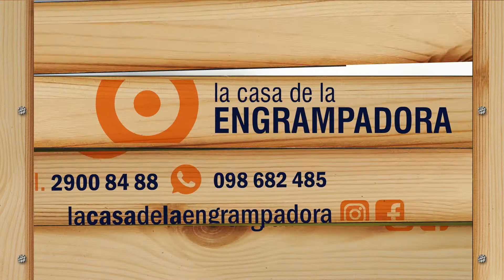BLOQUE 3 VIERNES 20 DE NOVIEMBRE DE 2020